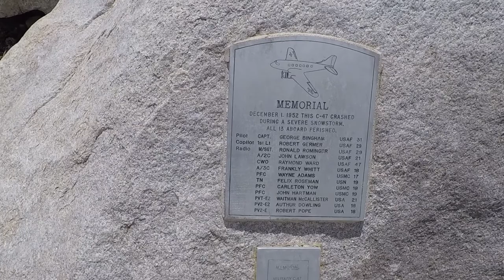San Gorgonio Trail Run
Sam C, Richie D and Demian C run up San Gorgonio in the San Bernardino National Forest on June 19, 2021